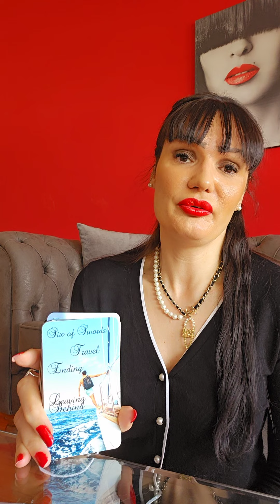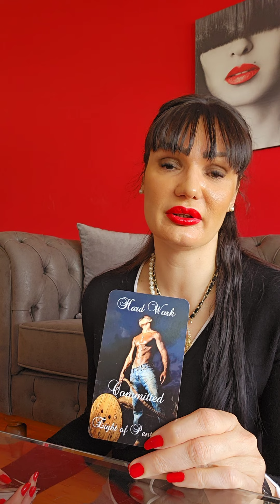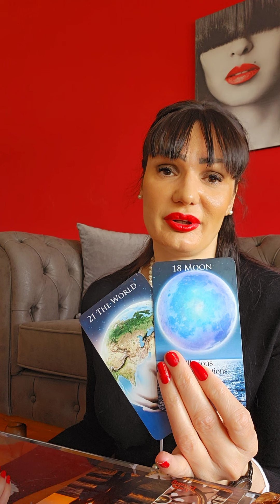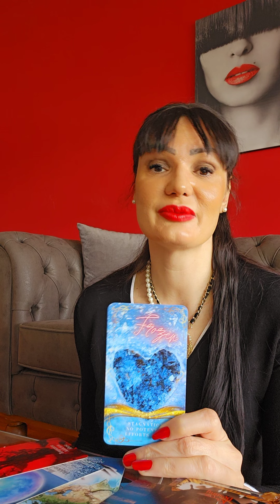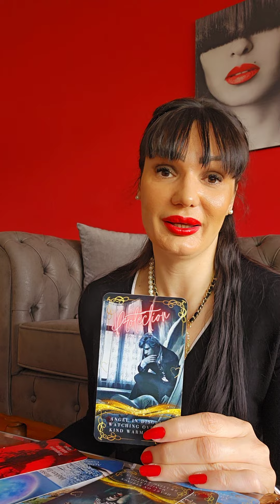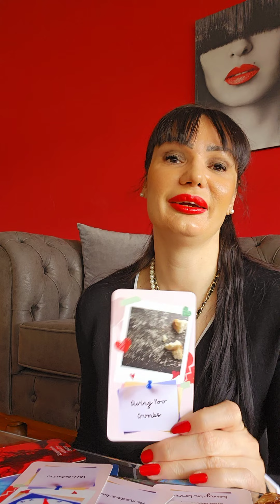LIBRA They will return, it's up to you!🚘☎️✉️ love tarot reading